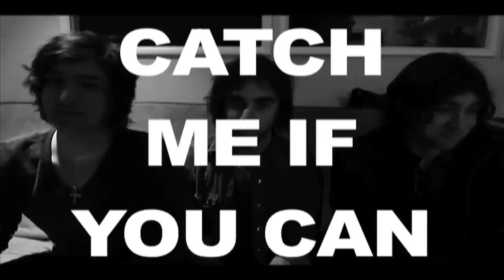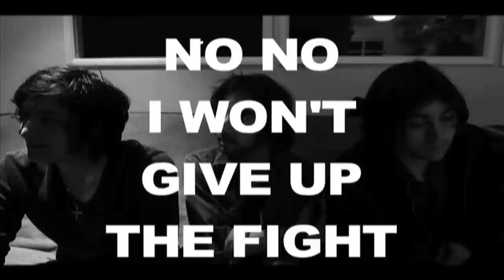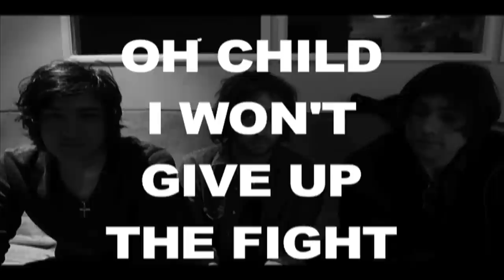Beware of Darkness - Howl (Official Lyric Video)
From the debut album ORTHODOX!

Pick up your copy today, and let us know what you think!

Thank you for all the support, and we are happy to be able to finally share this record with you!

Full Lyrics:

Beware of Darkness -- Howl Lyrics

Lay down, heaven can wait
You think you're right, I think you can change
Draw some blood, I'm not going hungry tonight
Won't it be fun, to Howl in the night?

Howl - So that the angels can hear you

Refrain:
Yeah
I'm a hungry man
Oh oh
Catch me if I fall
Baby girl I wanna hear you howl!

Cut strings you think too much
I can't wait this long for a rush
A misery to be alone
How'd you want to be the lonely one?

[Refrain]
(I want to hear you Howl)

Oh child when will you see the light?
No no I won't give up the fight
No no when will you see the light?
Oh child I won't give up the fight

[Insert guitar solo]

[Refrain]